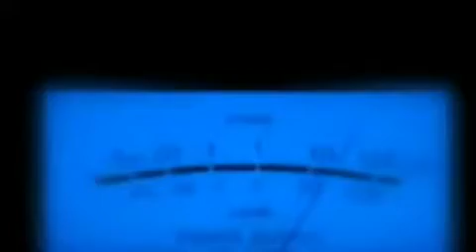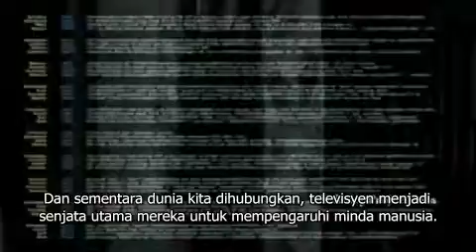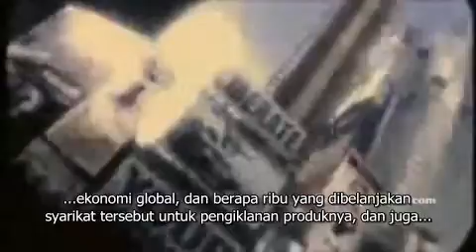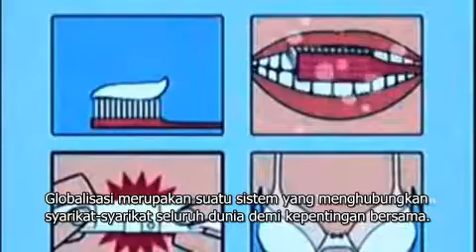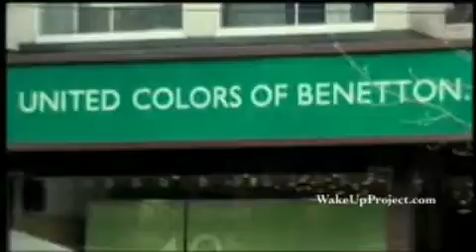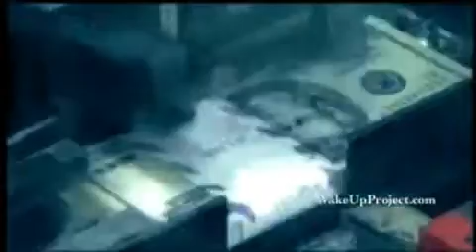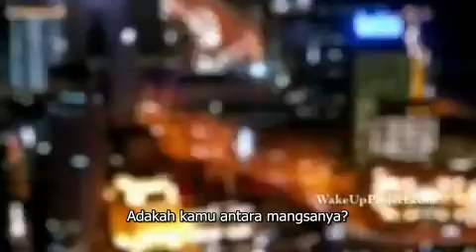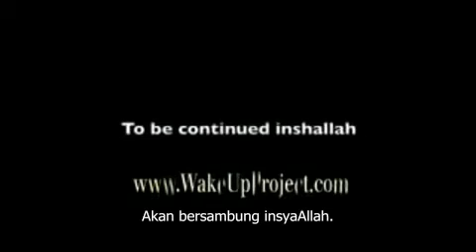Part 04 Globalisasi %26 Kapitalism